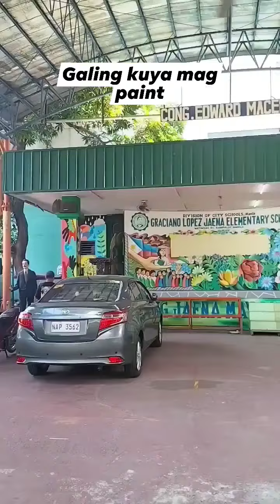Galing ni kuya mag paint